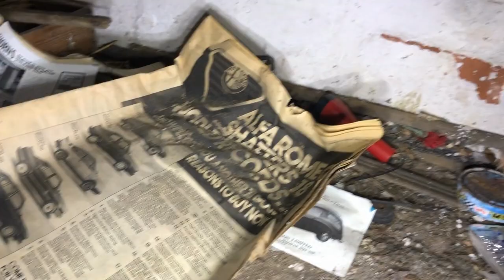The Coffin Makers House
Hey guys, Finally made it out to The Coffin Makers House, This place has a lot of really cool old items still lying around and a great feel of a workers house, as always i hope you enjoy this was a great explore cant wait for the next one.

- I’m DeecanExplores, Im a explorer searching everywhere from main cities to remote areas to find old or abandoned building. The main aim of this channel is to document these beautiful and historic places for all to see and for future people to enjoy when these places either get renovated, demolished or finally get over come by nature and time.